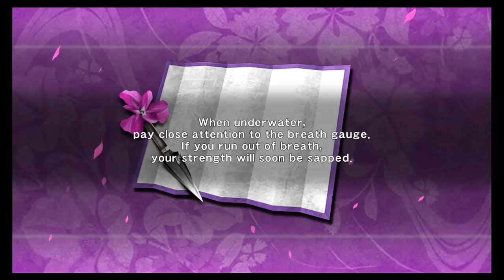Ninja Gaiden Sigma - #8 - Hydracubus 2